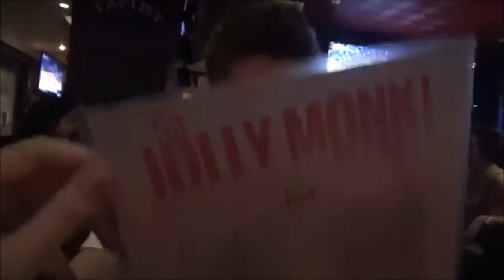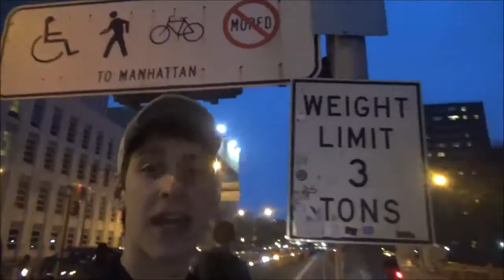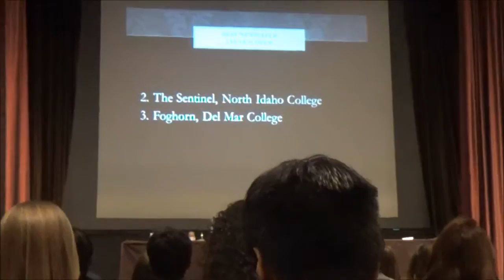Condensed sentinel trip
4 days of content of the Students of NIC roaming about NYC in between conferences. All condensed into 20 minutes